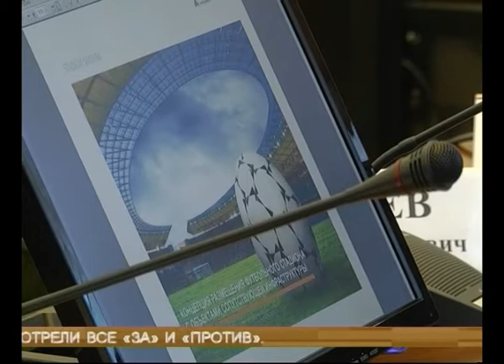Самарский стадион к чемпионату мира по футболу может стать уникальным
Самарский стадион к чемпионату мира по футболу может стать уникальным - и не только по меркам России. Пока, каким он будет, окончательное решение не принято. В правительстве области рассмотрели два эскиза. Главные критерии - безопасность, удобство для зрителей и функциональность, чтобы объект можно было использовать по максимуму и после мундиаля. На совещании при губернаторе рассмотрели все "за" и "против". Какому отдают предпочтение, в какие сроки смогут построить? Подробности в нашем материале.